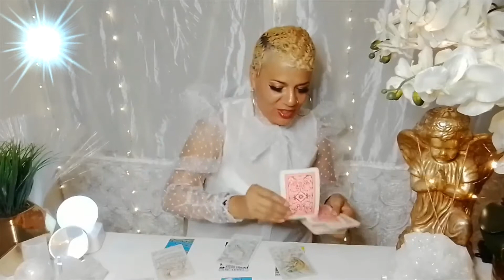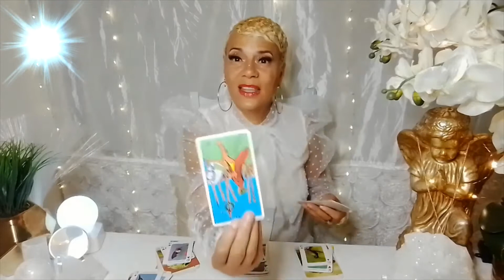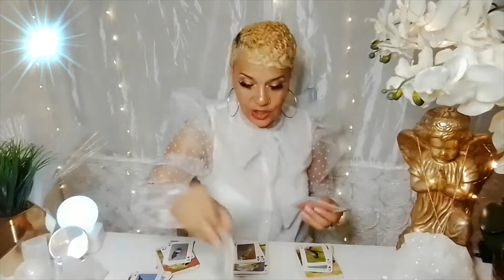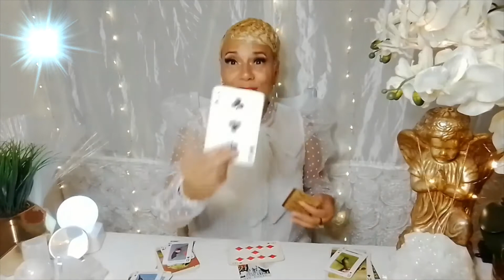Gemini ♊Oct. 19- 25, 2020 / Is someone Hiding Money Gemini???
Welcome  Gemini to your weekly message for Oct. 19-25, 2020. Enjoy your blessings and may our guides and angels surround you with love and light.

Gemini ♊Oct. 19 2-5, 2020 / Is someone Hiding Money Gemini???

15 min reading for $25.00
30 min reading for $40.00
1 hour reading for $70.00